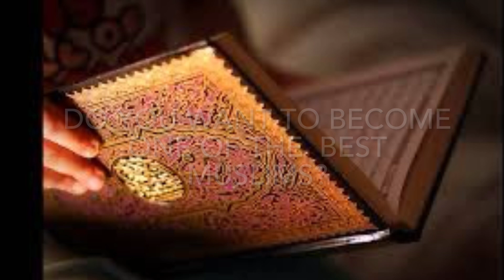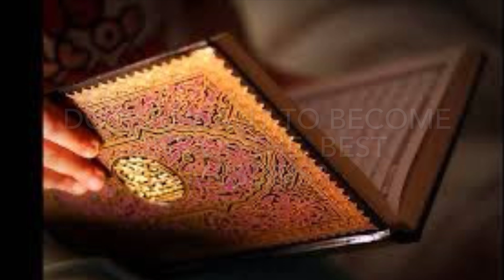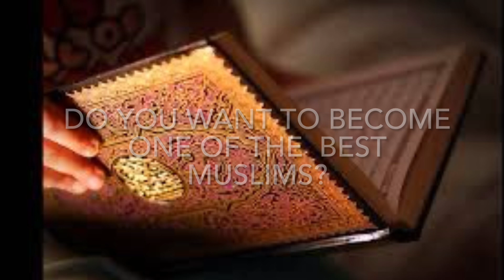Do you want to become one of the best Muslims?